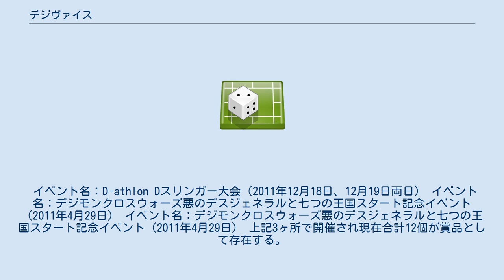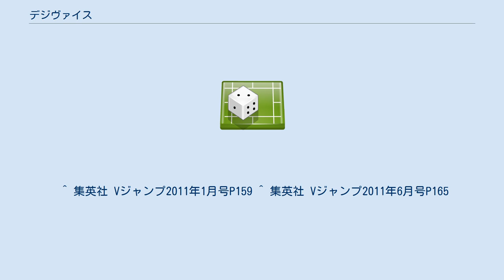デジヴァイス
デジヴァイス（Digivice）は『デジタルモンスター』に登場する架空の道具。
 デジモンのアニメ・漫画シリーズの主人公達が所持する小型のコンピュータである。
数種類存在するが、漫画で登場したデジヴァイス01や『デジモンセイバーズ』に登場したバイオデジモン専用デジヴァイス以外はみな、同名の玩具が発売された。
それぞれに、ドラゴンクエスト あるくんですのような万歩計風の振り子機能を搭載している（ただし、ディースキャナ以降はその機能はない）。
 アニメシリーズ内ではいずれもデジモンを進化、合体(ジョグレス進化&デジクロス)、収納する機能が主だが現実の玩具は基本的に本家玩具と同じく育成ギア要素が強い(アプリドライヴを除く)。
 『デジモンアドベンチャー』、『デジモンアドベンチャー02』、『デジモンアドベンチャー tri.』に登場。
 劇中では聖なるデバイス・デジヴァイスと呼ばれ、選ばれし子ども達のパートナー達を進化させたり、闇の力を浄化したり、仲間の居場所を探知したり、結界を張ったりと様々な機能を発揮した。
 デジヴァイス01 漫画『デジモンアドベンチャーVテイマー01』に登場。
 腕に装着する小型コンピュータでありデジモンのステータスのスキャン、コマンドのアップリンクなどの機能を持つ。
 なお、デジヴァイス01はデジヴァイスとしては唯一商品化されていない。
 デジモンアナライザー PC風のデジタル図鑑。
泉光子郎が所持している。
 『デジモンアドベンチャー02』、『デジモンアドベンチャー tri.』に登場。
 名前はDIGIMON DETECT & DISCOVERの頭文字をとってD-3という他、初代デジモン・デジモンペンデュラム・デジヴァイスの3つの機種の融合という意味合いもある。
 前作のデジヴァイスと違い、パートナーをデジメンタルと呼ばれるアイテムを使った疑似進化によってアーマー体へと進化をさせる事ができる。
 タケルとヒカリの物は希望のデジメンタルと光のデジメンタルの力で前作のデジヴァイスから変化し、以降はそれを使っている。
 通常のコネクタの他に「スワン端子」を内蔵しており、専用のケーブルを介してワンダースワン用のデジモンソフトと接続出来る。
 成熟期へは特定のデジメンタルを集めることで、完全体へはD-3同士の通信ジョグレスで、究極体へはワンダースワンソフトの完全体とジョグレスすることで進化する。
 ディーターミナル D-3専用のデジタル図鑑。
 『デジモンテイマーズ』に登場。
 側面にカードリーダーが付いており、デジタルモンスターカードゲームのカードを通す（カードスラッシュする）事でパートナーを強化したり武器を装備させたりする事ができる。
劇中ではカードリーダが変形する、デジモンがパートナーになった際どこからともなく出現する、といった2種類の出所が存在する。
タカトの物はギルモンが怒りでメギドラモンに暗黒進化した際に壊れてしまうが、デュークモンに進化する際に金色のアークが現れ、以降はそれを使っている。
 アニメ内では、「デジヴァイス」又は「アーク」と呼ばれていた。
 『デジモンフロンティア』に登場。
 子供達の左手に出現する「デジコード」をスキャンし、スピリットを使ったハイブリッド体へと進化させるアイテム（いわゆる変身アイテムである）。
劇中では子供達の携帯電話から変化したものであり、呼び方は「デジヴァイス」で統一された（なお、最終回では元の携帯電話に戻っている）。
拓也と輝二の物はオファニモンの最後の力で全体に赤と青のそれぞれに変化し、以降はそれを使っている。
また、通信機としても使用できる。
 ディースキャナの玩具はかつてのバーコードバトラーのようなシステムであり、バーコードの付いたデジモンカードや一般のバーコードをなぞるように読み込ませる事でパートナーデジモンを入手できたり、プラグイン等のサポートアイテムを入手できたり、あるいはデジモンバトル用のバーコードで対戦してデジモンを強化できる。
読み取り部に指や鉛筆などをこする事でパートナーデジモンの攻撃が変化するアクションスキャンもある。
レアなバーコードを漫画や雑誌に登場させたり大会の商品にしていた。
 TVアニメ『デジモンセイバーズ』および漫画『デジモンネクスト』に登場。
 『セイバーズ』ではパートナーデジモンを収納する機能が付けられたほか、『ネクスト』ではデジモンミニが変形したものとして描かれている。
ちなみに『セイバーズ』では、アニメ・漫画で...